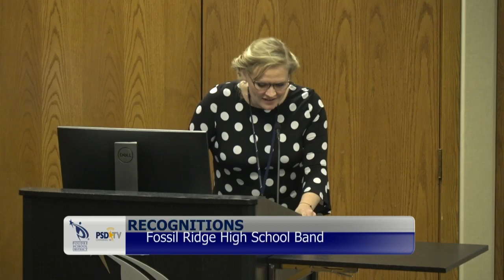Board Recognitions: December 12, 2023